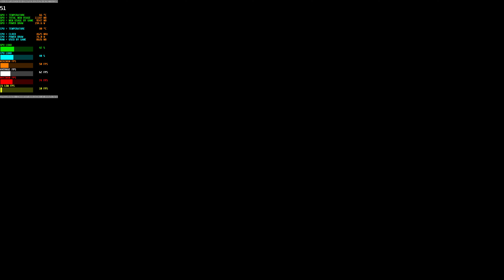FINAL FANTASY XV : RTX 4070 (MAX SETTINGS NATIVE 4K)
DLSS = DISABLED ❌
FRAME GENERATION = NOT SUPPORTED ⚠️

Performance results :-
1% lows = 42

🔴DLSS available for this game but disabled due to the major stutter issue in every frame🔴

Pc specs 👇 :-

Teamgroup T-Force Delta RGB 8x4 32GB 3600Mhz (Dual channel)

LIKE,SUB,SHARE,COMMENT🙂